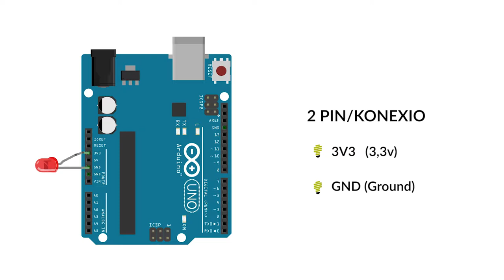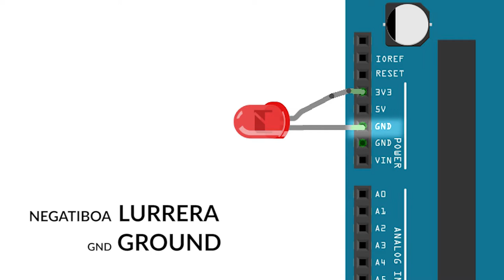2 UNITATEA: LEDa piztu zuzenean Arduinoren pinetara konektatuta